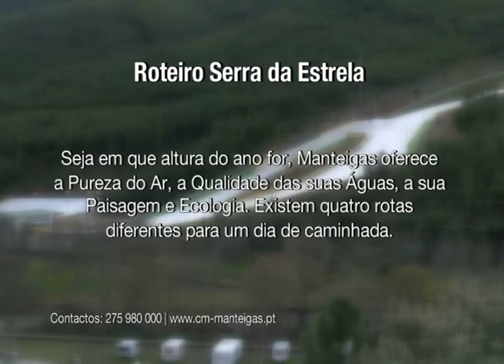A Festa é Nossa - Manteigas - Roteiro Turístico